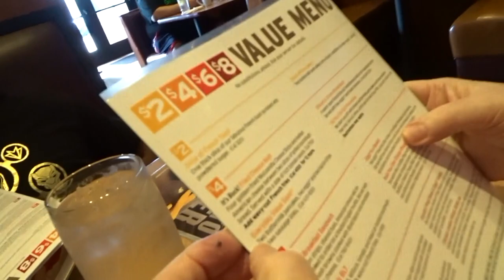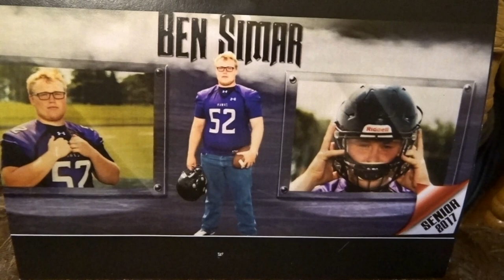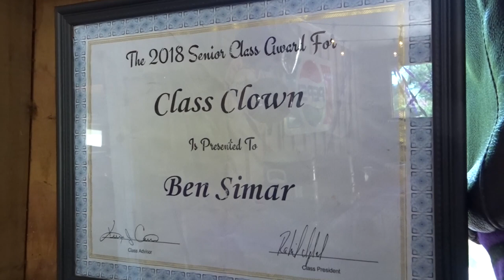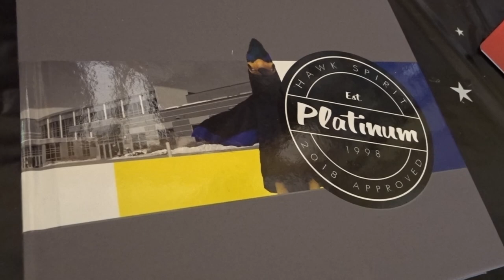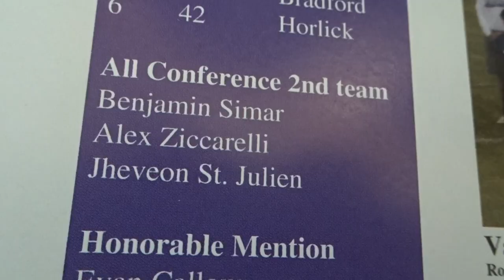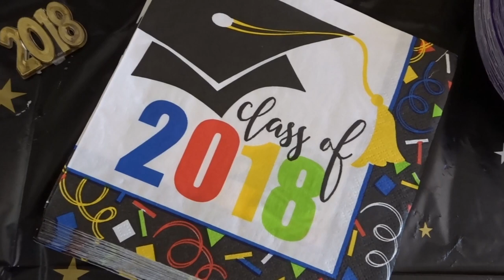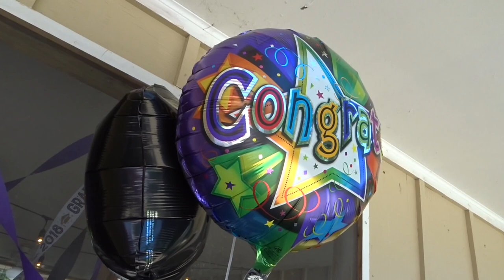Ben Simar Graduation Party 2018 At Kenosha Wisconsin Vlog # 81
This video is about Ben Simar Graduation Party 2018 At Kenosha Wisconsin Vlog # 81